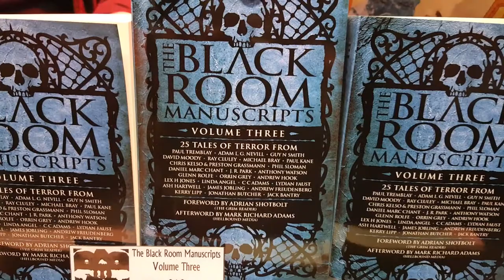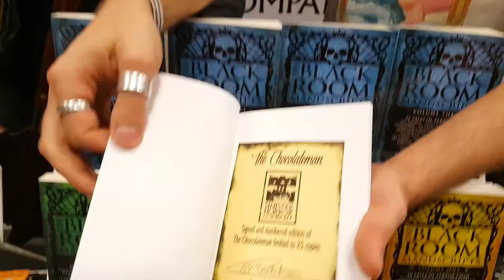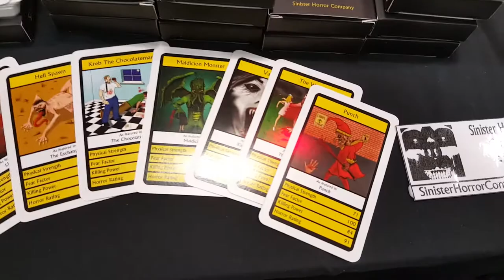Interview with JR Park (Sinister Horror Company)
My interview with JR Park, horror author and co-founder of Sinister Horror Company, at Edinburgh Horror Con 2018.

Follow on Twitter: @SinisterHC